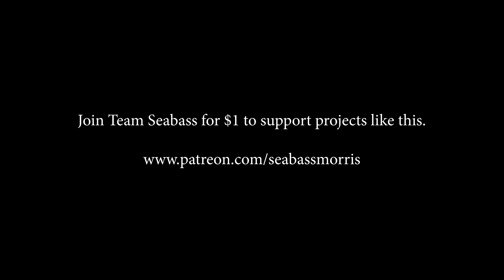It's Always Sunny in Huntington | "Seabass Gets a New Roommate"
I love "It's Always Sunny in Philidelphia." My entire personality is just referencing Dennis and Charlie bits. Let me know if you enjoyed this little love letter to It's Always Sunny.
- Seabass